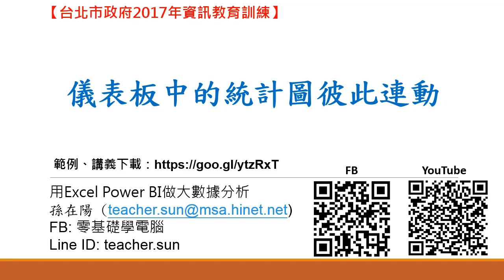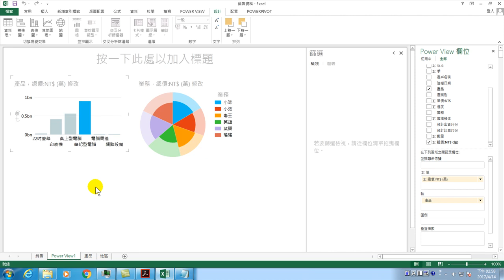用Excel Power BI做大數據分析(II):25.儀表板中的統計圖彼此連動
許多人手上都有大數據，郤不知如何分析這些資料。用 Excel Power BI 做大數據分析，先知道大數據是什麼、大數據分析方法、視覺化呈現結果，是一種最容易上手、簡單易學的方法。首先先以提升管理品質為目標，期進一步能做到服務層級，並達到提升工作效率。